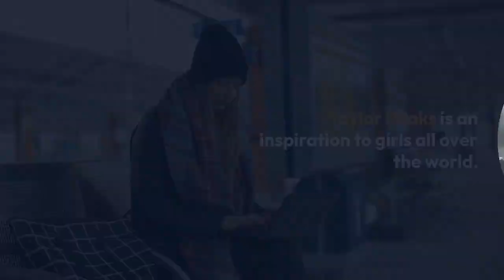Taylor rooks married dating family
The gorgeous and charismatic sports journalist Taylor Rooks is the reason why so many people enjoy watching sports news and reports. She has a great knowledge of her topics and can add some excitement to any program. If you want to know some incredible facts about her life and career, this is your chance.